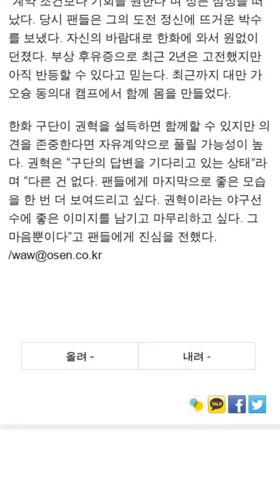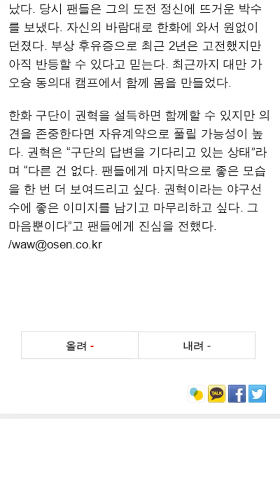'방출 요청' 권혁, '난 운동선수, 돈보다 중요한 가치'